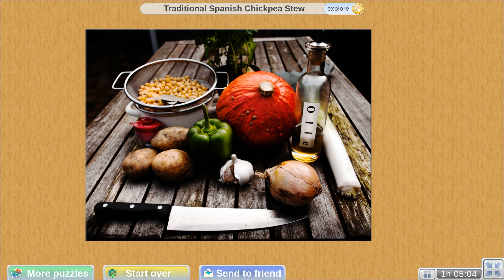Traditional Spanish Chickpea Stew